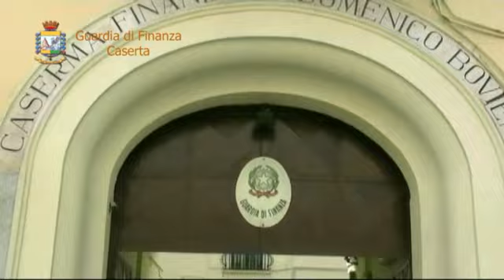Caserta: Sequestrati otto quintali di sigarette di contrabbando